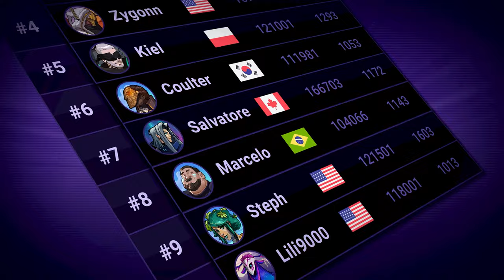Skyweaver - Soft Launch Trailer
Welcome to Skyweaver! A worldwide competitive trading card game from another dimension. Customize your decks to suit any playstyle, gain the allegiance of ethereal creatures in Sky, and ascend the ranks to become a legendary Skyweaver!

Skyweaver is officially in Soft Launch, meaning that all your Silver and Gold cards can now be traded on the blockchain!

Need to know more about what it means to be on mainnet?

Soft Launch is still part of our closed beta phase, meaning that you will need a code to get access!

Want even more info? Check our Megapost on the official Reddit

17 PM ET (Toronto)
23 PM CEST (Europe)
14 PM PST (USA)

10:00 AM ET (Toronto)
16:00 PM CEST (Europe)
7:00 AM PST (USA)

10:00 AM ET (Toronto)
16:00 PM CEST (Europe)
7:00 AM PST (USA)

17:30 PM ET(Toronto)
23:30 PM CEST (Europe)
14:30 PM PST (USA)